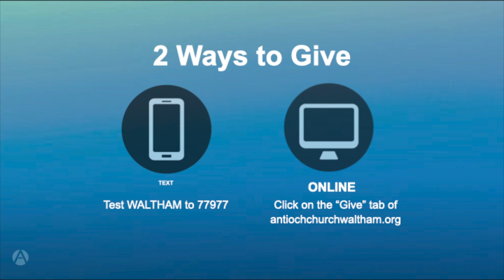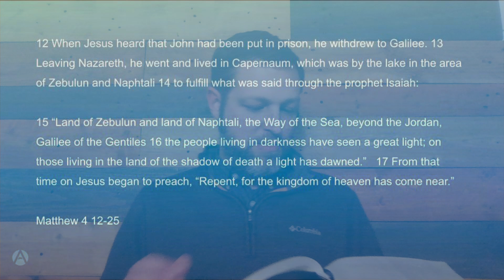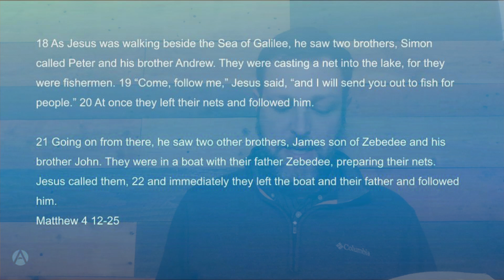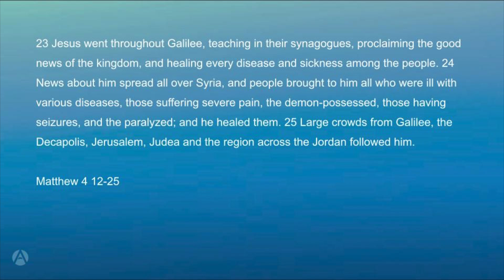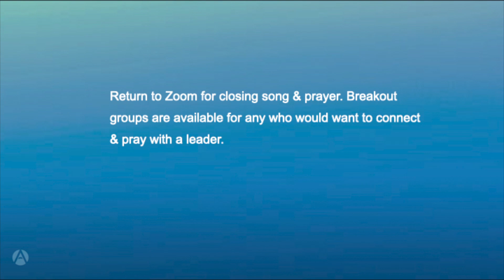Worship & A Sunday Morning Sermon by Brendon Hollingsworth // 1.24.21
Pastor Brendon Hollingsworth shares from Matthew Chapter 4 for the next installment of our current sermon series, The King and His Kingdom.